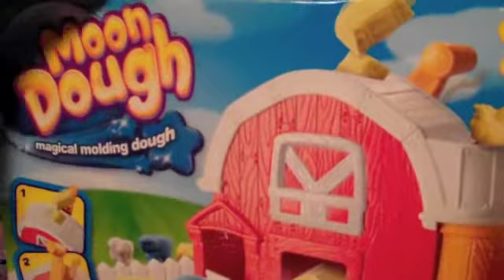WeeWelcome.ca Toys 'R' Us Holiday Toy Give Away #2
Visit WeeWelcome.ca on Thursday Dec. 23rd, 2010 for your chance to win this great prize!